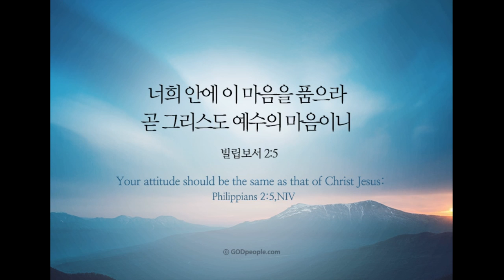(빌립보서 2장 5절) "너희 안에 이 마음을 품으라" (2000년 10월 21일) (임대혁 작곡)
(빌립보서 2장 5절)
"너희 안에 이 마음을 품으라"

곧 그리스도 예수의 마음이니